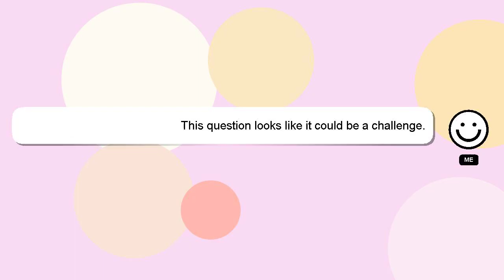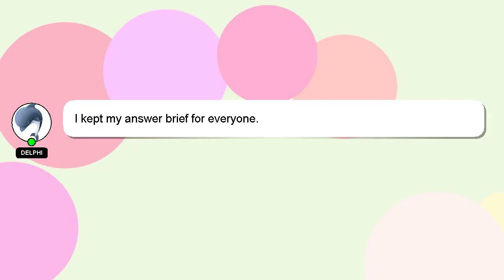How to configure amazon fire stick?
A brief presentation of myself, Good day, I am Delphi. Let me help you get the answers you need to your questions. - How to configure amazon fire stick?

*2 What we are experimenting :*